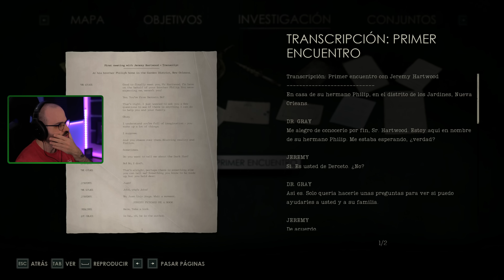AitD #7 | UN FINAL EXTRAÑÍSIMO | ALONE IN THE DARK Gameplay Español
Hola Amigos! En este gameplay en español empezamos el remake de un clásico del survival horror: Alone in the Dark!

Vuelve a la mansión Derceto en esta reinvención de Alone in the Dark, una carta de amor al clásico de terror de los 90.
- Steam: Alone in the Dark

▬▬▬▬▬▬▬▬▬ INFORMACIÓN SETUP ▬▬▬▬▬▬▬▬▬
CPU: Intel i9-12900K
MB: MSI MPG Z690 CARBON WIFI
GPU: MSI GeForce RTX 4080 16GB SUPRIM X
RAM: Corsair Dominator Platinum 32GB 5200MHz C38
HD: Corsair Force MP510 960GB
PSU: Corsair AX860
Caja: Corsair 500D